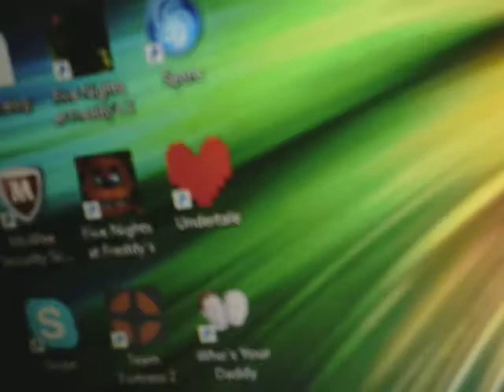STEAM IS FINALLY WORKING